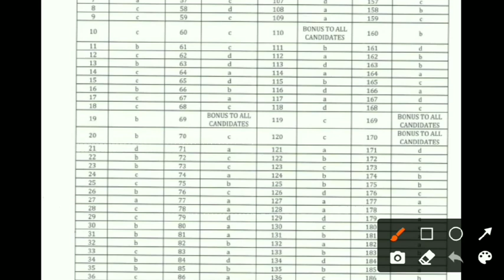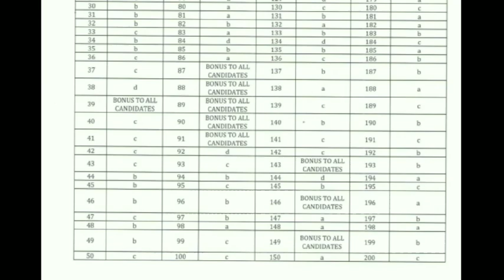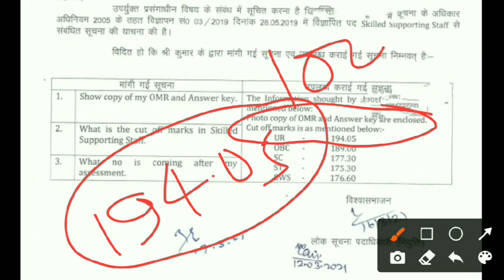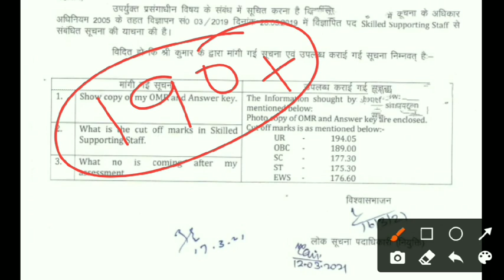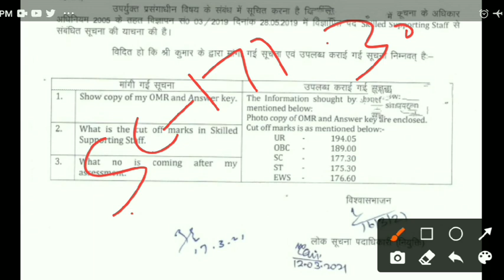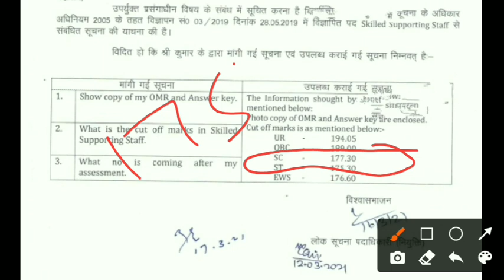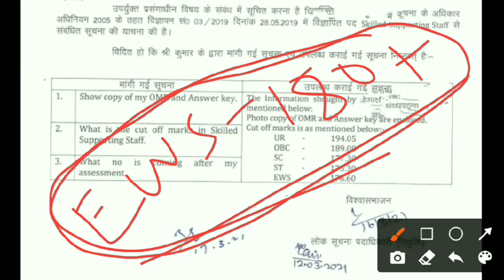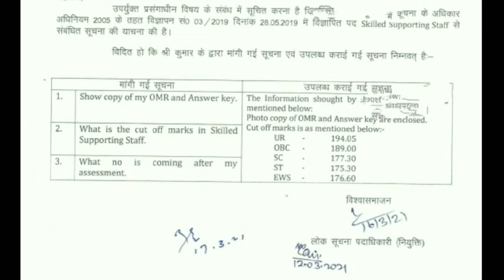rpcau ldc jac cut off analysis||rpcau syllabus||rpcau news today||rpcau exam update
rpcau ldc jac cut off analysis

pcau ldc jac ka तैयारी कैसे पूरा करें
आप यहां पर मॉक टेस्ट लगा सकते है
दोस्तों आपका चैनल ऑनलाइन फार्म को अभी तक यूट्यूब के तरफ से कोई भी रेवेन्यू नहीं प्राप्त होता है तो यदि आप हमे सपोर्ट करते है तो जितना हो सकता है आपसे उतना ही
कंट्रीब्यूट कर सकते है
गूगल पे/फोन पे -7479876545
आप हमारे टेलीग्राम से जुड़ सकते है यहां पर आपको सभी पीडीएफ प्राप्त हो जायेगा-@onlinefarm12
यदि आपने अभी तक आपने लिस्ट मै नाम नहीं चेक किया तो क्लिक करें
हमें ट्विटर पर फॉलो करे ताकि हम आपकी आवाज बनकर खड़ा हो सके लिंक पर क्लिक करें